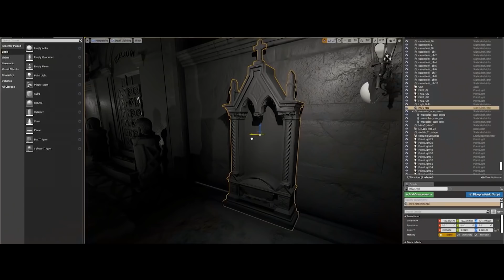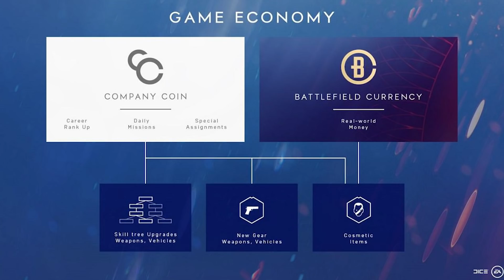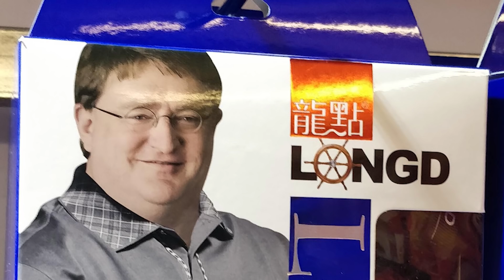Novinkový souhrn: Mario i Zelda ve VR, Alan Wake 2 nebude, easy mód do Sekira a Gabe Newell modelem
Další týden je za námi, ale víkendovou propustku nedostanete dřív, než zhlédnete páteční novinkový souhrn. Povídali jsme si ještě jednou o BioWare, zabrousili do vod virtuální reality, která se zpřístupní v Super Mario Odyssey i poslední Zeldě a vysvětlili situaci kolem Alana Wakea 2, o kterém vývojáři z Remedy znovu promluvili. Pokud vás velké kauzy neberou, máme pro vás i zajímavé tipy na hry, které jsou tak trochu pod radarem a na jednu z nich dohlíží slavný italský režisér hororů Dario Argento. Jinými slovy - věříme, že si znovu vyberete to, co vás zajímá.

00:53 - Draugen je nová mysteriózní hra Ragnara Tørnquista. Už v květnu vychází norská historická “adventura” od autorů The Longest Journey

06:19 - Studio BioWare má podle generálního manažera problém. Chtěl jsem vytvořit místo, kde budete šťastní a nezvládl jsem to, píše Casey Hudson

12:26 - Ubisoft ukončí prodej fyzických add-onů pro Starlink. Podpora přesto nekončí a chystá se velký bezplatný update

17:22 - Borderlands 3 vyjdou 13. září exkluzivně na Epic Games Store. Hra bude podporovat split-screen na konzolích a pravděpodobně i cross-play multiplayer

21:33 - 3dRudder je nový ovladač pro PSVR s certifikátem od Sony. Místo analogovou páčkou budete ve hře chodit díky speciální podložce

25:08 - Herní řetězec GameStop je ve ztrátě 673 milionů dolarů. Poptávka po krabičkách a bazarových hrách klesá, blíží se jejich definitivní zánik?

32:12 - Korejská ratingová komise počítá s Octopath Traveller na PC. Super Meat Boy Forever se odkládá a na Macu si už můžete zahrát Black Ops 3

36:42 - Vývojář Celeste Matt Thorson má nápad, jak by mohli autoři Sekira snížit obtížnost

42:04 - Slavný režisér Dario Argento dohlíží na nový horor. Autoři strašidelné hry Dreadful Bond učinili z italského filmaře svého poradce

48:48 - Battlefield V přináší prémiovou měnu. Koupit si můžete nové skiny, později přibudou i postavy a balíčky, urychlující progres

52:43 - Papírové VR Labo pro Nintendo Switch bude fungovat i se Super Mario Odyssey a poslední Zeldou. Bude na to ale stačit výkon konzole?

58:09 - Původní PC verze Minecraftu překonala další velký milník - hru si už koupilo přes 30 milionů hráčů

59:54 - Vývojáři z Remedy znovu naznačili, že se už nejednou zabývali vývojem Alan Wake 2. Potvrzují rovněž, ze na značku vlastní práva, nikoliv však na její vydání

01:04:10 - Stal se Gabe Newell potichu modelem? Jeho obličej prodává v Číně pánské boxerky velikost 4XL